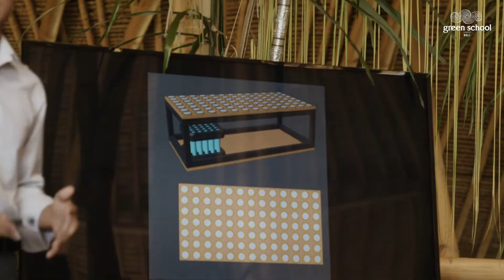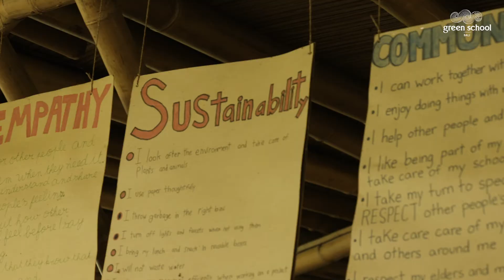One Small Step - Gusde | High School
For far too long, traditional education has focused on testing and grades. What if students, from an early age, were given the freedom to explore their passions and be the change they envision in the world?

When Gusde (12) got that freedom from his teachers, he decided to design a stair that generates green electricity. Watch Gusde’s self-led learning journey at Green School and how he aims to make this world a better place.

This is Green School. A School for Now.

Learn more about the Middle School curriculum at Green School